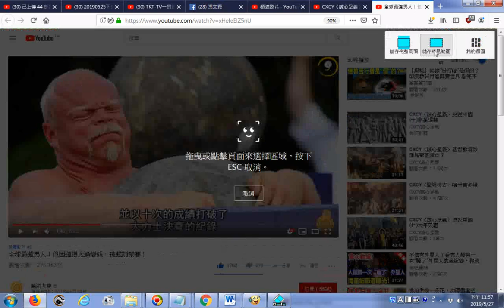推薦 全球最強男人！他因強得太過變態，被強制禁賽！03